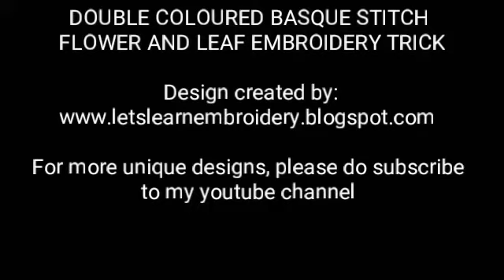Double coloured basque stitch flower and leaf embroidery trick!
Learn this never seen before basque stitch method